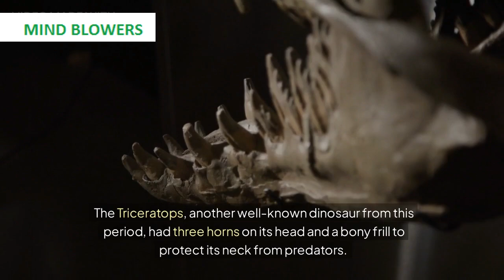Dinosaurs (The History)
Step back in time to discover the incredible world of dinosaurs! 🌍🦖 In this fascinating video, we explore how dinosaurs first appeared around 230 million years ago and how they evolved into a wide variety of amazing species. From the towering Brachiosaurus of the Jurassic period to the fearsome Tyrannosaurus rex of the Cretaceous period, we’ll take you on a journey through their diverse and awe-inspiring lives.

Learn about the different types of dinosaurs, their unique adaptations, and how they ruled the Earth for millions of years. We’ll also delve into the dramatic events that led to their extinction, including the impact of a massive asteroid and volcanic eruptions.

But the story doesn’t end there! Discover how some dinosaurs survived and evolved into the birds we see today. 🐦

Whether you’re a dinosaur enthusiast or just curious about the past, this video provides an engaging and easy-to-understand look at these magnificent creatures and their lasting legacy.